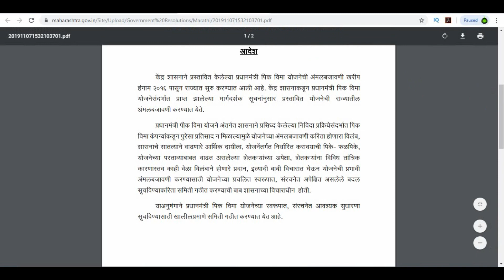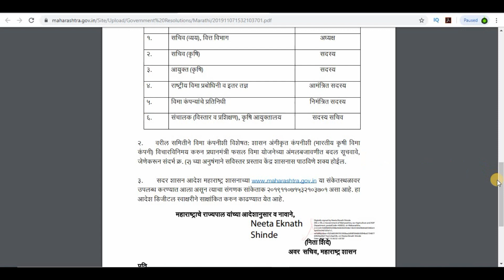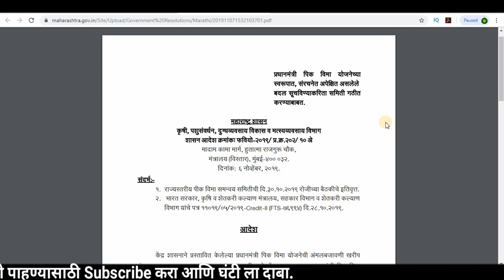Pikvima Latest update- पीक विमा योजनेत होणार बदल II रब्बी पीक विमा 2019 20 नवीन आटी व शर्ती आसणार